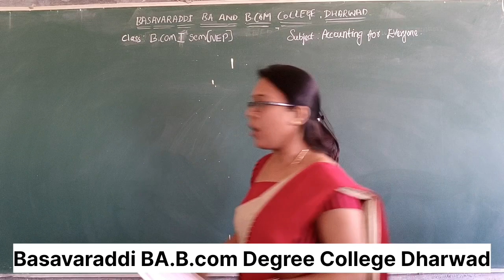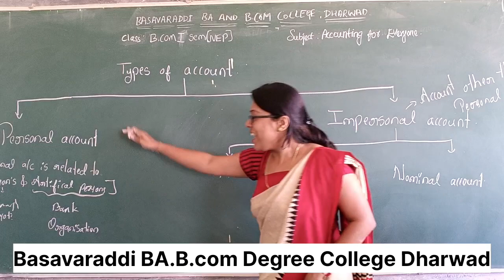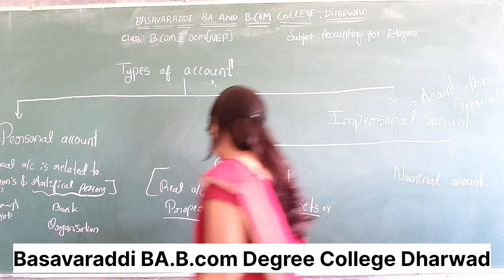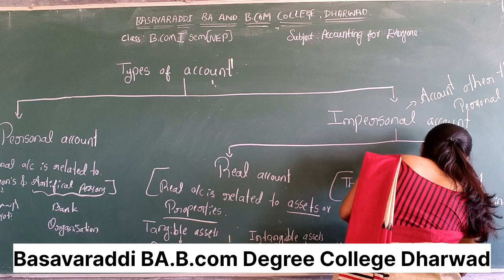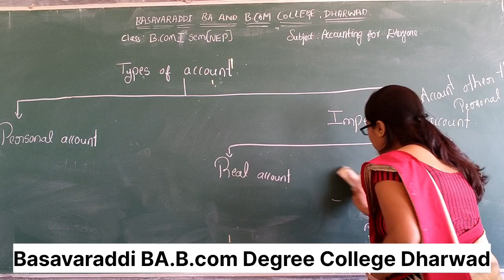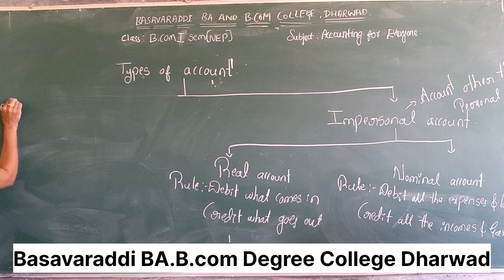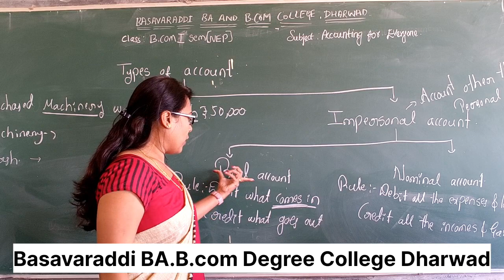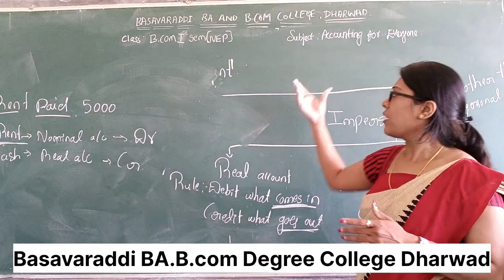Bcom 1th Sem (NEP) Acconting for Everyone Introduction To Accounting Part-2